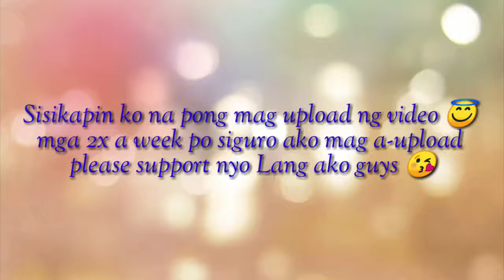Red Winged eyeliner with My Stunning Red Lips| Philippines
Hi guys 😊 Sana mag enjoy Kayo 😘 Madami akong video na is upload 😁 Nag ipon SI ateng para di tamarin at makapag upload ako 2x a week ☺️

Camera : Oppo AX7